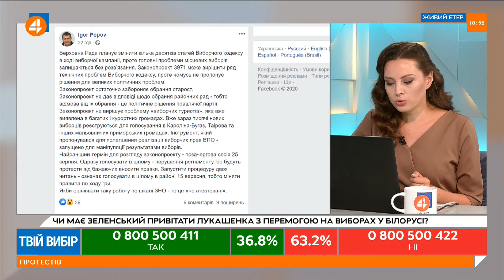Ганнущак: формувати райради – це безглузде марнотратство коштів (12.08)